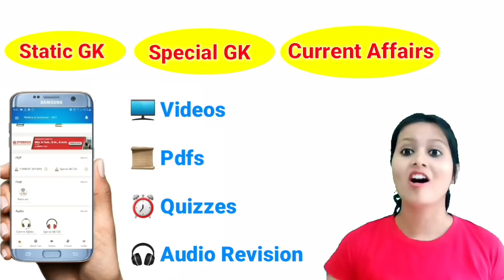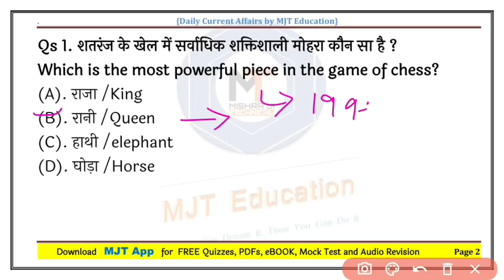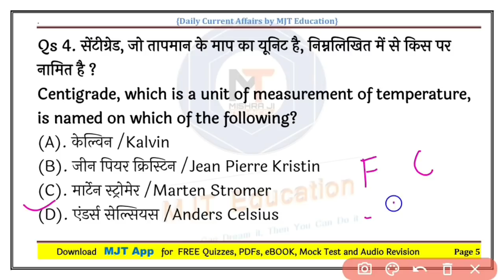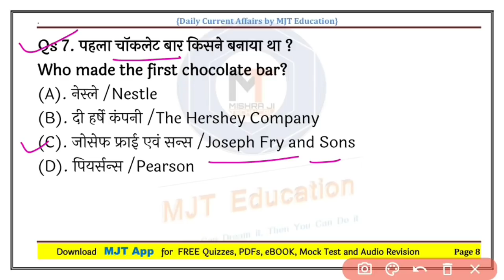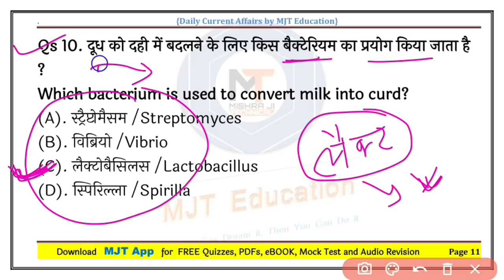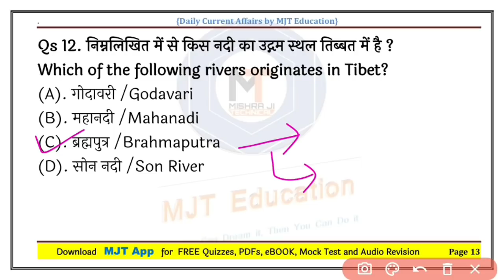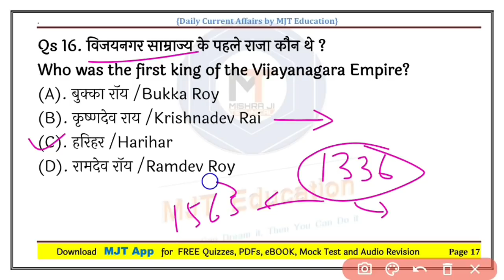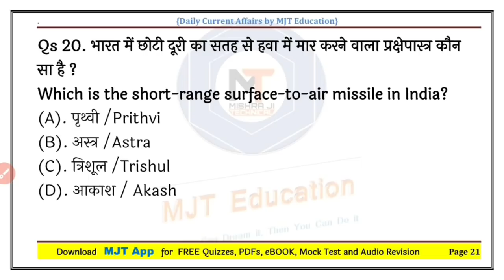Daily_GK_Test 💥| SET - 15 | Static GK Questions for all exams, Daily GK Test, previous year, NTPC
Daily GK Test, Daily static GK for all Exams, Most Important GK Questions for rrb ntpc, group d, ssc chsl, cgl, delhi police and state level Exams. SET 15

❣  Last 1 YEAR eBook लांच हो गयी है   ❣
💥 Pre Launch OFFER के साथ 💥 सिर्फ आज के लिए ₹61 की छूट

जिनके पास MJT App नहीं है वो नीचे दी गयी लिंक से E-BooK ले सकते हैं
Latest E-Books :-

{बाकी सभी महीनों की ईबुक के लिए MJT App पर जाएँ }

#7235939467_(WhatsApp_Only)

gktoday
current gk
current gk
jagran